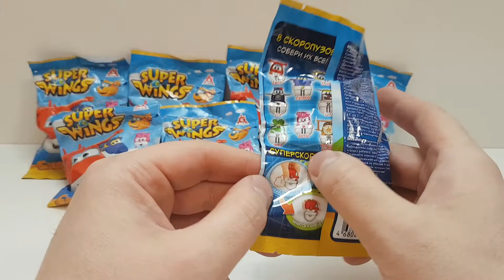Super Wings - Супер Крылья - катающиеся неваляшки Скоропузы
Быстро катающиеся самолеты Super Wings - Скоропузы. Попались Джером(Jerome), Дедушка Альберт(Grand Albert), Донни(Donnie), Белло(Bello).